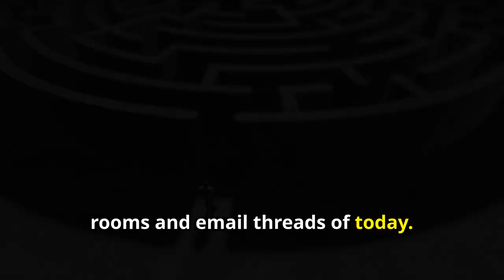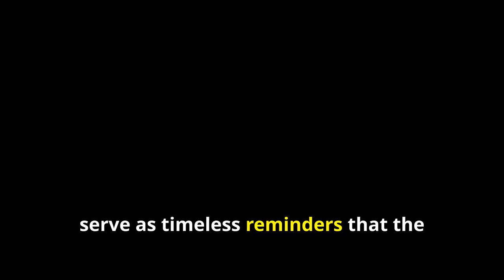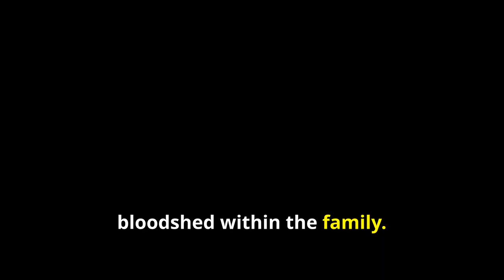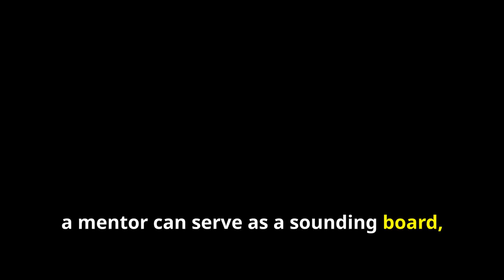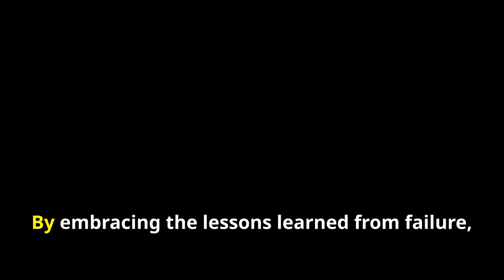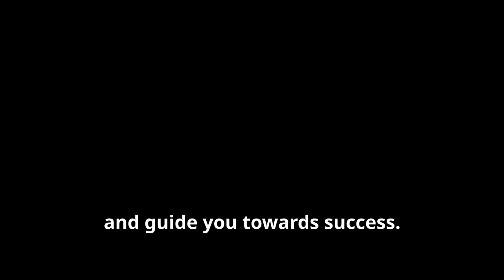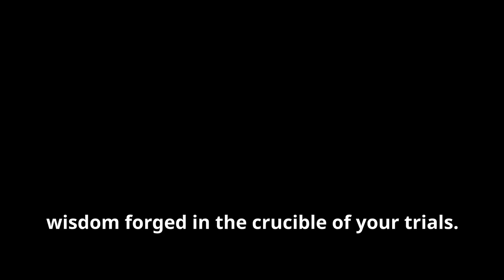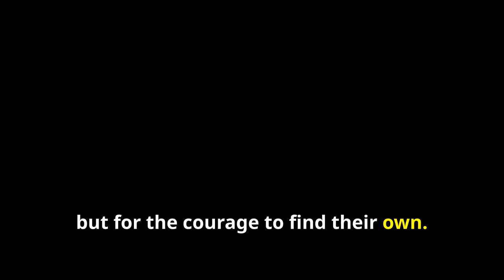ONCE UPON A CONFLICT: ANCIENT WISDOM FOR MODERN WORKPLACE DILEMMAS